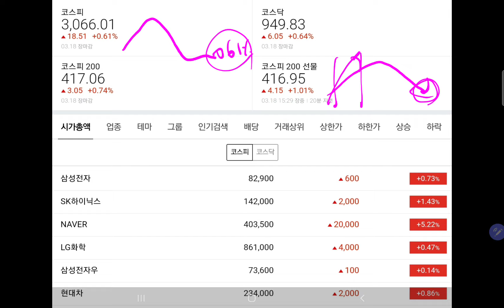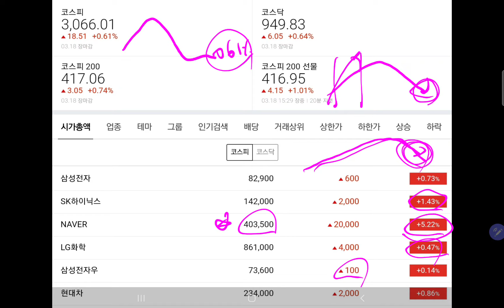오늘 삼전을 사야할지 관망해야할지 애매모호한 날! 배당이 다가온다!